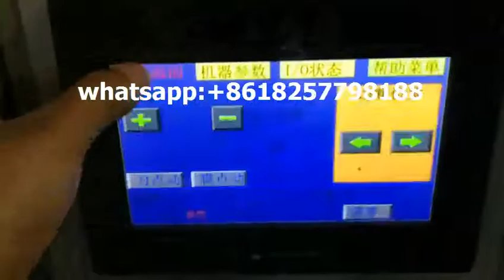300pcs paper straw automatic counting packing machine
300pcs paper straw automatic counting packing machine